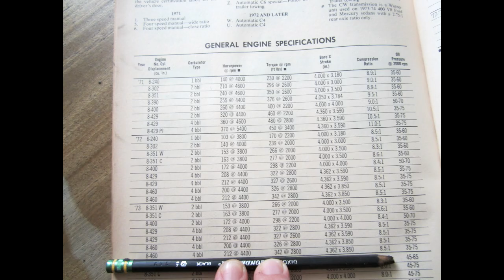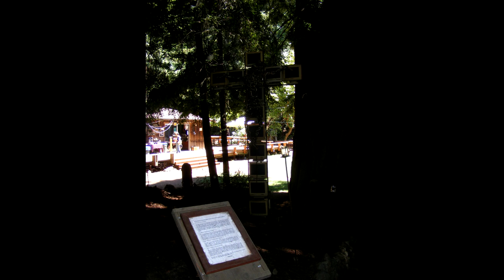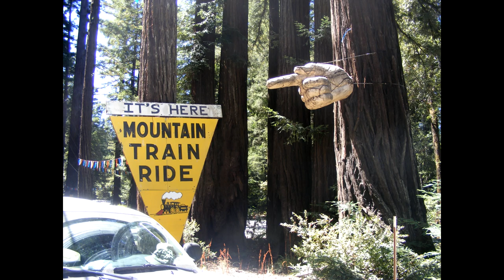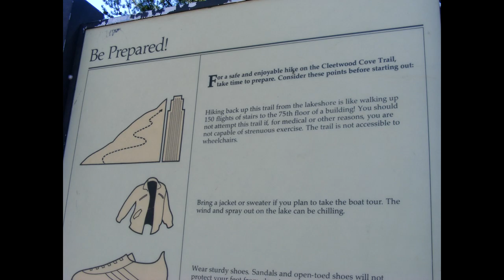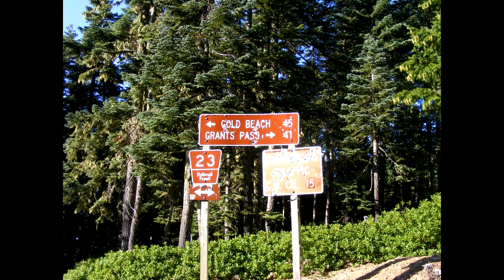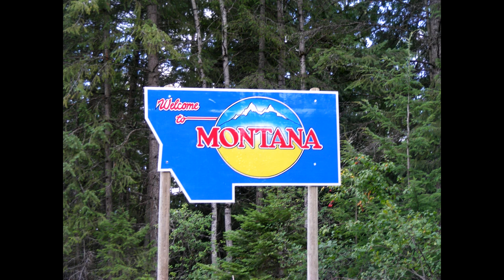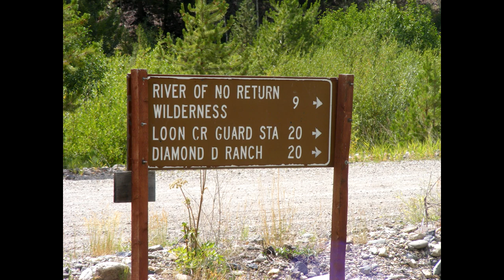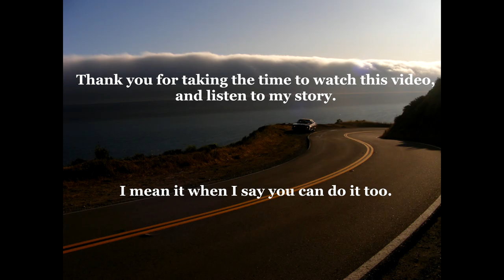Old School Road Trip: 4,167 Miles in a 1973 Mercury Marquis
This is the story of a fifteen-day, 4,167 mile loop of the Western United States, taken in a 1973 Mercury Marquis. The video's done as a narrative slideshow, but it'd be better to think of it as illustrated radio or an audiobook than as a regular old slideshow-- the video's emphasis is on the description of the journey, with the photos for effect. Photos were taken consecutively beginning day one of the trip.

I've considered how long the video is, so I've provided a brief table of contents for jumping around from day to day. It's not necessary to sit and watch the whole thing in a sitting-- it's like an audio book, sort of, pick it up and put it down at your leisure. But if you do decided to watch the whole thing straight through, you'll have the most fun watching it on a television with a beer in your hand.

If you enjoy this video, please share it! I make no profit, since I soundtracked it without permission. But c'mon, the soundtrack's pretty important. Point being, though, that this video is good for nothing except entertainment, and no one's going to be entertained if you don't tell anyone about it.

Preamble: 0:22
-Shop Class
-The 1973 Marquis
-Preparations

Day One: 07:41
-Los Angeles & Malibu
-Moro Rock

Day Two: 12:12
-Hearst Castle
-Big Sur/Kerouac
-Arata Hay Maze
-The Golden Gate
-Pacific Sunset/Sex on the Radio

Day Three: 28:14
-The Last of Highway 1
-Leggett Drive-Thru Tree
-Confusion Hill
-Avenue of the Giants
-Trees of Mystery
-Oregon Crossing
-Mt. Mazama at Night

Day Four: 42:29
-Crater Lake
-Bear Camp Coastal Route
-Coos Bay Sand

Day Five: 57:18
-Up the Coast on Highway 101
-Astoria
-Washington/Halfway Point

(Days 6-8 Not Discussed)

Day Nine: 1:01:57
-The Cascades
-Grand Coulee Dam
-A Problem

Days Ten through Twelve: 1:08:29
-Mechanical Work
-A Day on the Lake at Spirit Lake, Idaho

Day Thirteen: 1:13:34
-The Panhandle
-Montana\Big Sky Country
-Lost Trail Pass\Lewis & Clark
-Natural Light

Day Fourteen: 1:23:07
-Oasis
-Land of the Yankee Fork
-Sawtooth National Recreation Area
-Craters of the Moon\Night Journey

Day Fifteen: 1:35:45
-Goldwell Open-Air Museum
-Rhyolite, NV
-Death Valley
-Home Again

Epilogue: 1:40:02

________Other Links___________
Original 1973 Mercury Marquis Ad:

(If you feel like you've never quite understood what the idea of the American West, this play helps put a finger on what's so complicated about it.)

Jack Kerouac's Late Novel of Alcoholism and Failure "Big Sur":
(If you're going to read On the Road, be sure to hit this one too if you're interested in the whole arc of Kerouac's life and philosophies.)

William Least-Heat Moon's Classic Travelogue "Blue Highways":
(If you enjoyed this amateur work, you owe it to yourself to see a professional tackle the American byway.)

National Geographic Atlas of the American Road:
(Best Atlas/Travel Planner I've ever seen.)

K.C. Douglas-- Mercury Blues
Louis Armstrong-- Mahogany hall Stomp
[No Track Information-- Charleston Chasers?]
Little Brother Montgomery-- Farro Street Jive
Herb Alpert-- Rise
Herb Alpert-- Rotation
Benny Goodman-- Bugle Call Rag
Glenn Miller-- In the Mood
Cat Iron-- Poor Old Boy A Long, Long Way From Home
Etta Baker-- One Dime Blues
Elizabeth Cotton-- Vastapol
Charlie Jordon-- Dollar Bill Blues
Tom Waits-- Get Behind the Mule
Happy Hayseeds-- The Tail of Halley's Comet
Frank Blevins & His Tar Heel Rattlers-- Fly Around My Pretty Little Miss
Greyson & Whitter-- Old Jimmie Sutton
Jethro Tull-- Reasons for Waiting
Van Morrison-- Purple Heather
Jethro Tull-- Bouree
Bill Justis-- Raunchy
Herb Alpert-- Street Life
John Hartford-- Indian War Whoop
Fleet Foxes-- The Cascades
The Moody Blues-- Eternity Road
The Moody Blues-- I Never Thought I'd Live to Be A Hundred
Henry Thomas-- Bob McKinney
Louis Armstrong-- Tight Like This
The Moody Blues-- Lunch Break/Peak Hour
David Shire-- Night on Disco Mountain
Ralph MacDonald-- Calypso Breakdown
[Film Soundtrack]-- The Good the Bad and the Ugly (Main Theme)
[Film Soundtrack]-- The Magnificent Seven (Main Theme)
The Seldom Scene-- (I Know You) Rider
The Cowboy Junkies-- Walkin' After Midnight
Dead Can Dance-- Desert Song
[Film Soundtrack]-- The Good the Bad and the Ugly (Lust for Gold)
Van Morrison-- Hard Nose the Highway